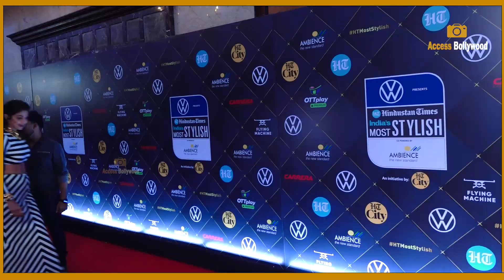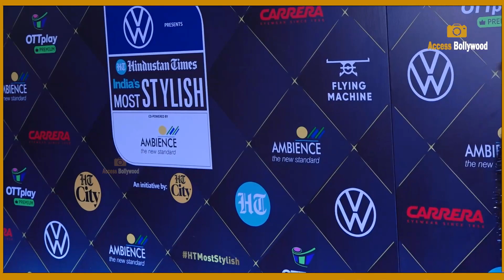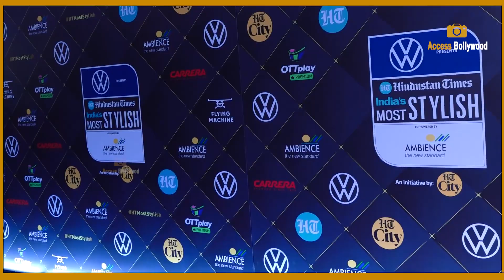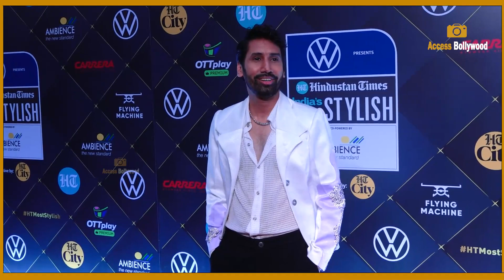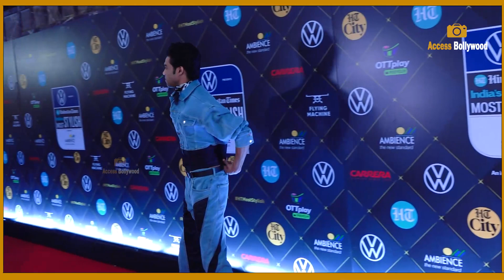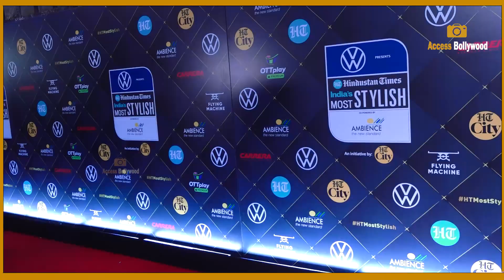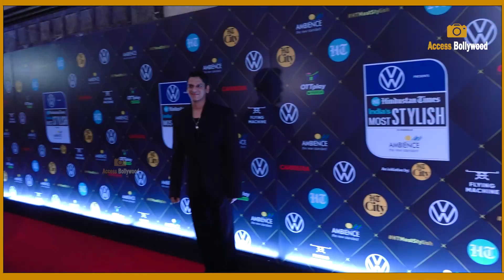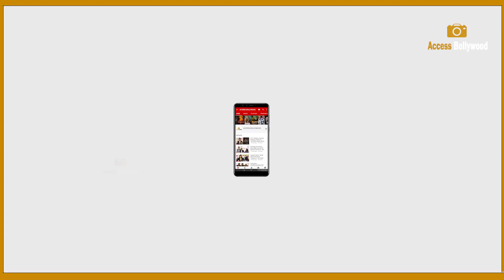HT India's Most Stylish Awards 2023 | COMPLETE VIDEO | Sonam,Rakul,Akshay,Sushmita,Raveena,Shilpa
Access Bollywood  :-